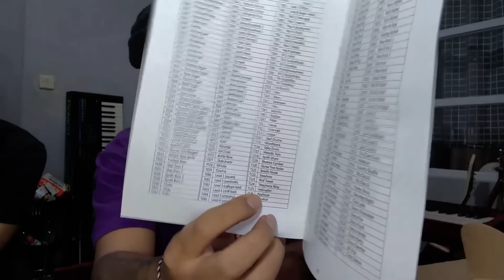Nyoba Beli Piano Gulung Silikon Rp 600.000 Di Toko Online